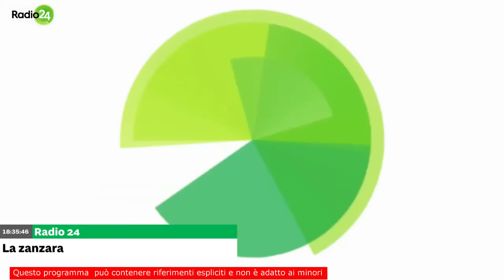La Zanzara 🦟 del 25.04.2024 [No pubblicità]